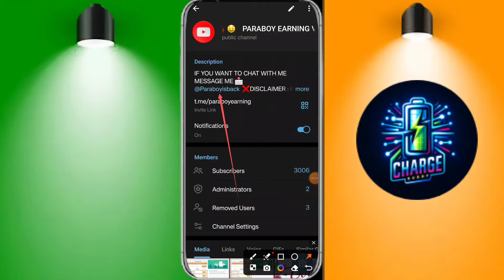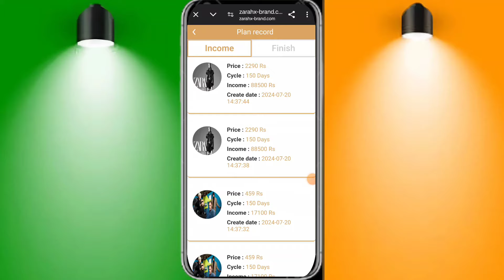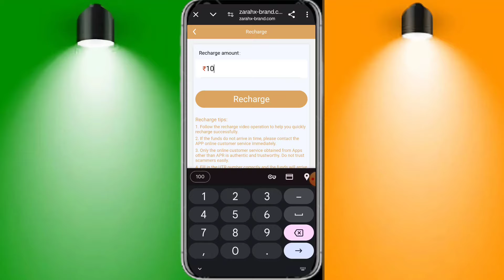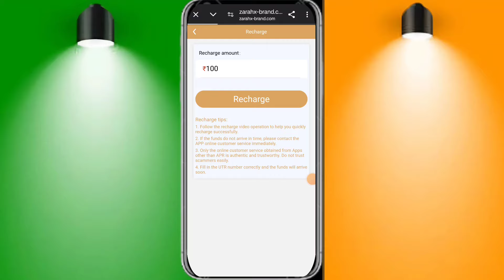Charge Buddy Earning App Withdrawal Problem